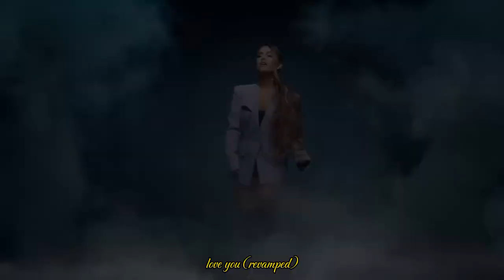Ariana Grande - love you (revamped) (visualizer)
love you (revamped)

Tracks:

- woman (revamped)
- hold up (revamped & remixed) (ft. Nicki Minaj) (ghetto version)
- bad idea (revamped)
- losing my shit (w/ Sza) ["say I'ma give you some instructions (hair)" revamped & remixed)
- superwoman & a superman
- love you (revamped)
- better days (revamped) (ft. Doja Cat & Nicki Minaj)
- needy girlfriend (revamped)
- goodnight (revamped)
- positions (revamped)

"audios used"
Ariana Grande, Big Sean - Best Mistake (Official Acapella)
Ariana Grande - Bad Idea (Official Acapella)
Ariana Grande - Nasty (Official Acapella/Whistle Only)